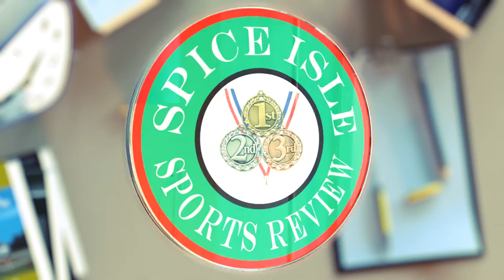GBSS Sports 2017 - 110m Hurdles Sub Junior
This is the 110m Hurdles Sub-Junior at the 129th Sports Meet of the Grenada Boys Secondary School (GBSS).

Results:

1st - Brian Andrew (Hughes) 18.07 secs
2nd - Chelon Wellington (Baptiste) 19.09 secs
3rd - Shakeem Julien (McGuire) 19.89 secs
4th - Bernard Hinds (Archer) 21.61 secs